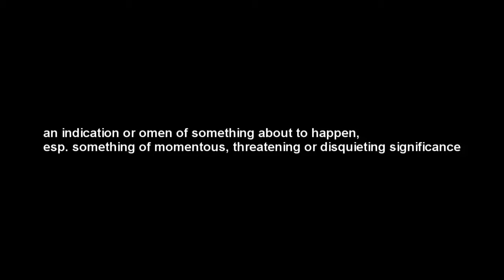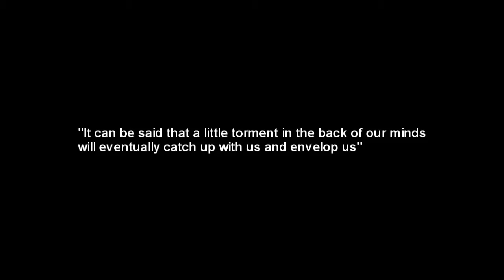PORTENT DIRECTORS CUT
Completely re-edited with some unused shots and crazy-ish soundtrack :D

 'Official entry to the Paranormal Activity UK DVD Competition'